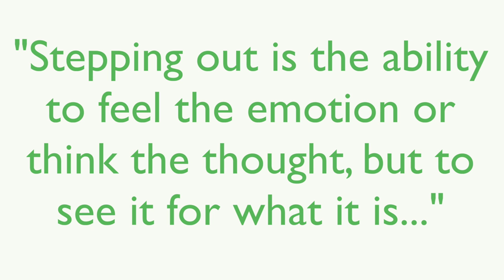Author Susan David, Ph.D. talks about STEPPING OUT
Watch this short video to learn about how "stepping out" can help you feel an emotion or think a thought, but not be controlled by the emotion or thought. Susan David encourages you to ask yourself, "Who is in charge? The thinker or the thought?"

//Speaking

Susan inspires audiences to think, feel, and act differently with deeply impactful and positive outcomes for themselves, their colleagues, and their organizations.

//Emotional Agility Learning Journeys

Meet the moment with emotional agility online learning. Our science-based microskills are powerful, practical, and scalable. For individuals, cohorts, and everything in between.

//My Book (get a free chapter with the link below)

Get Unstuck, Embrace Change, and Thrive in Work and Life

EMOTIONAL AGILITY helps us to navigate life’s twists and turns with self-acceptance, clear-sightedness, and an open mind. This process isn’t about ignoring difficult emotions and thoughts. It’s about holding those emotions and thoughts loosely, facing them with courage and compassion, and moving beyond them to ignite change in your life.

Written with authority, wit, and empathy, EMOTIONAL AGILITY serves as a roadmap for real behavioral change.

//About Susan

Susan David, Ph.D. is one of the world’s leading management thinkers and an award-winning Harvard Medical School psychologist. Her TED Talk on the topic of emotional agility has been seen by more than 10 million people. She is a frequent contributor to the New York Times, Washington Post, and Wall Street Journal and often appears on national radio and television.

#1 Wall Street Journal Bestselling Author
Thinkers50 Breakthrough Idea Award Winner
Harvard Business Review Management Idea of the Year